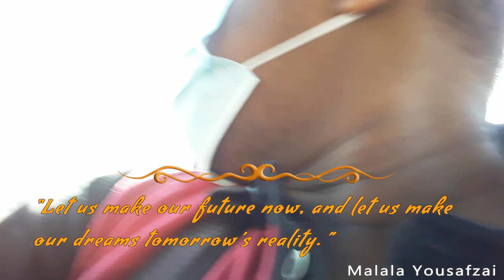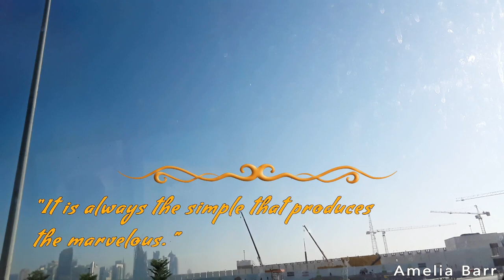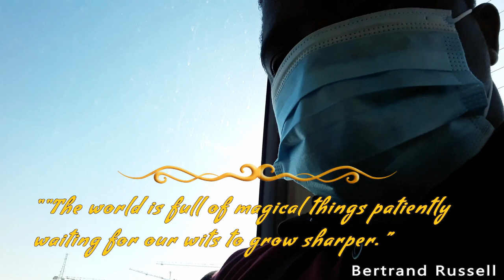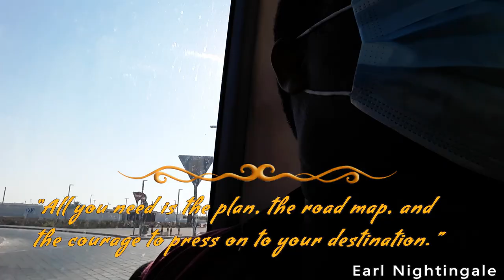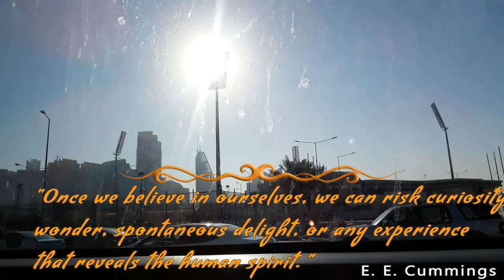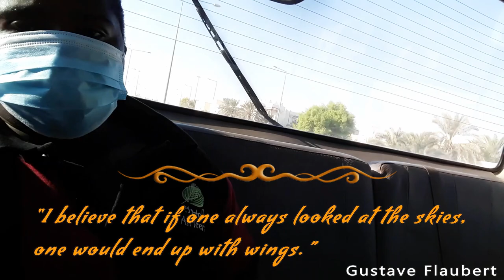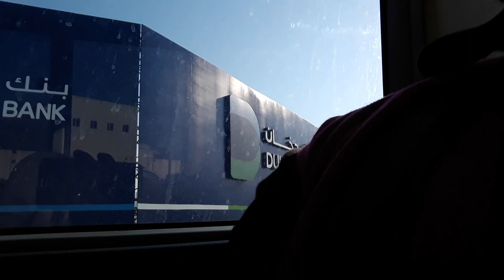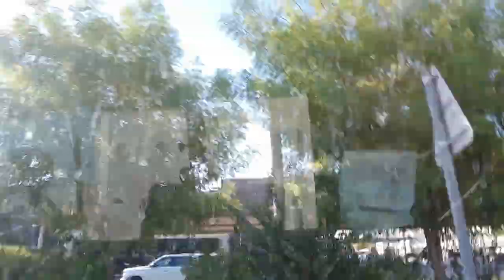Michael jj - Inspiring Words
teaching through videos on how to do something